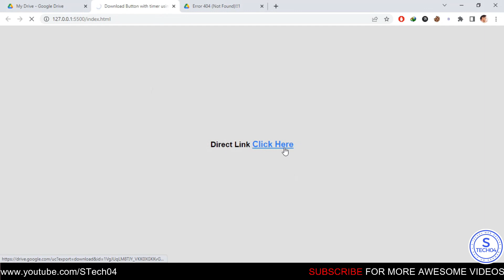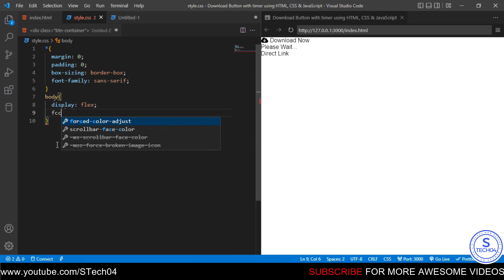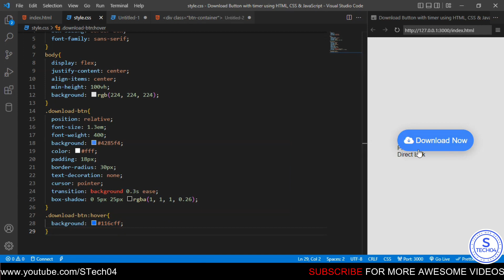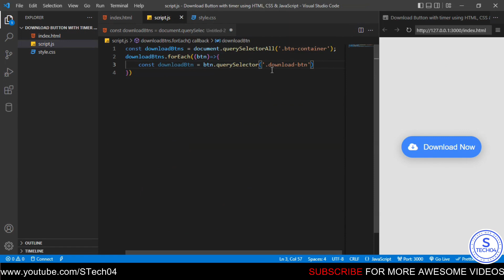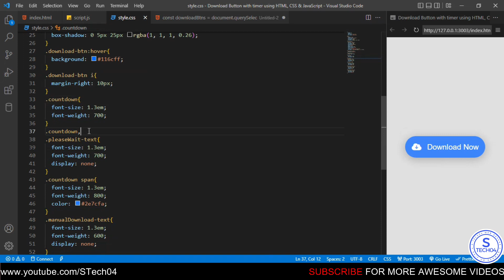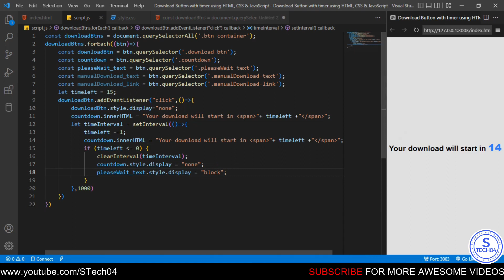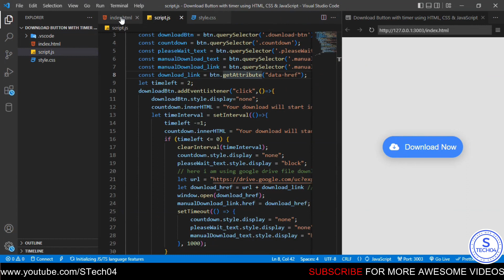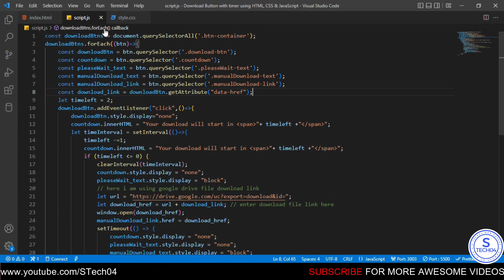How To Create Download Button with countdown timer using HTML, CSS and JavaScript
In this video I will show you how to create Download Button with countdown timer using HTML, CSS and JavaScript.